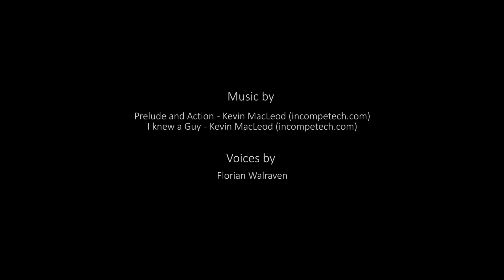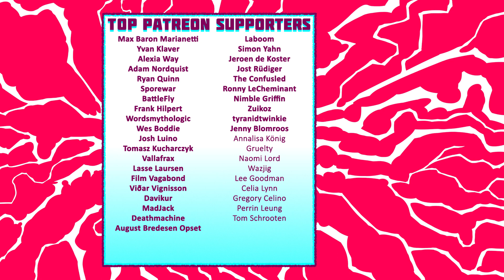300K COMMENTARY SPECIAL - Thank You for 300.000 Subscribers!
To celebrate this milestone, we provide commentary on three of our most popular videos and three of our personal favourites. Thank you all so much for getting us here!